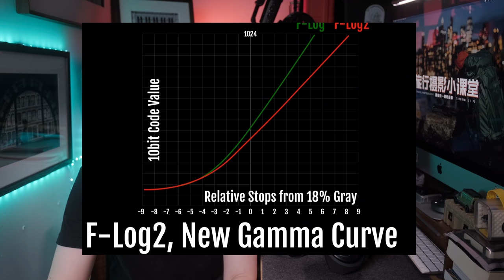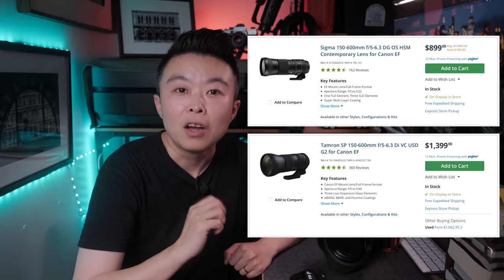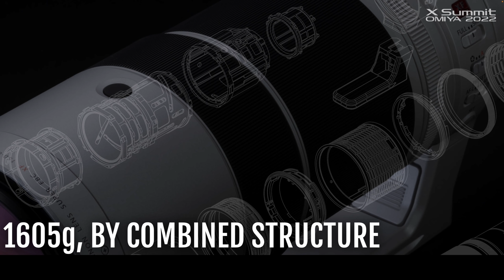【富士开小灶】2022年富士新品发布：亮点与吐槽X-H2S，打鸟野生动物必备的150-600mm超长焦镜头，全天候18-120mm变焦镜头